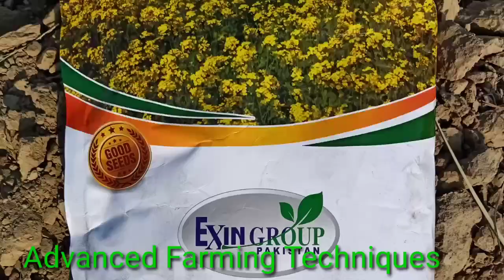Mustard ki kasht ki ja rahi hai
کنولے کی کاشت  کا طریقہ ہم نے اس ویڈیو میں بتایا ہے کہ کس طریقے سے ہم  کینولا کاشت کرتے ہیں